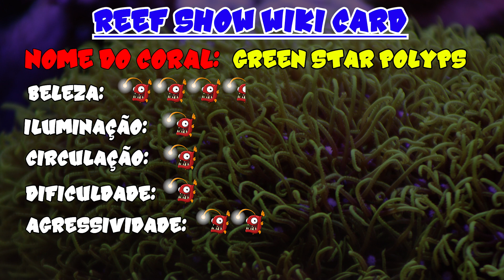Reef Show Wiki: Coral Green Star Polyps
Reef Show Wiki: Um guia de consulta rápida sobre peixes e invertebrados que habitam nossos aquários!
No episódio de hoje: Coral Green Star Polyps (Briareum violaceum)